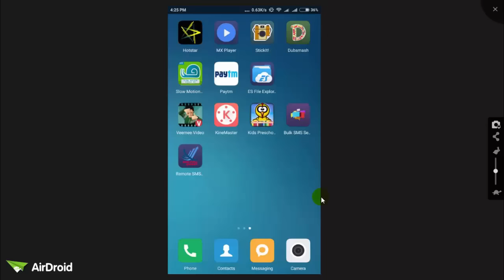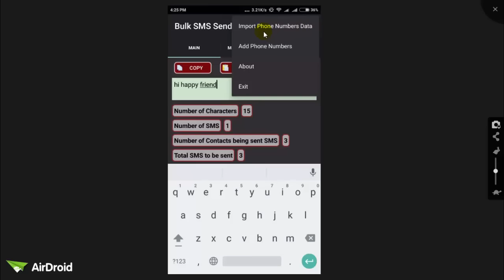How to send Bulk SMS from Android Mobile Hindi || Urdu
How to send Bulk SMS from Android Mobile, is video hum log bulk sms kaise bhej saktey hai sikhengey